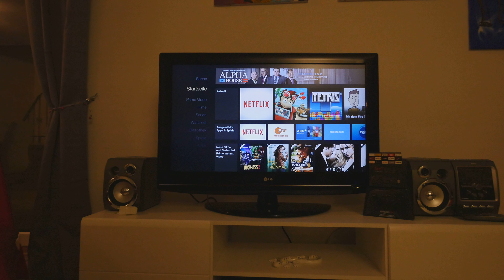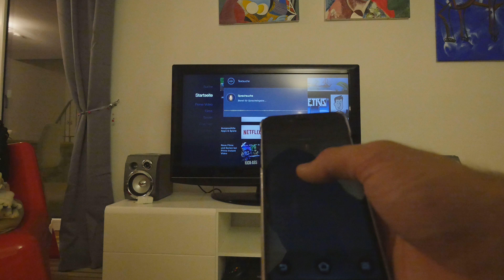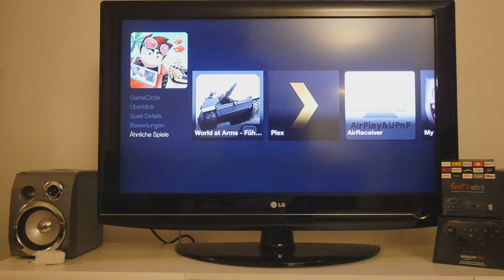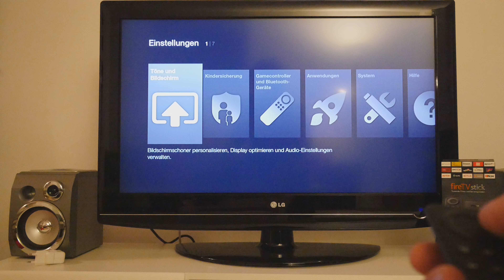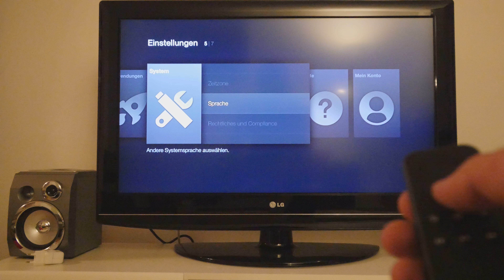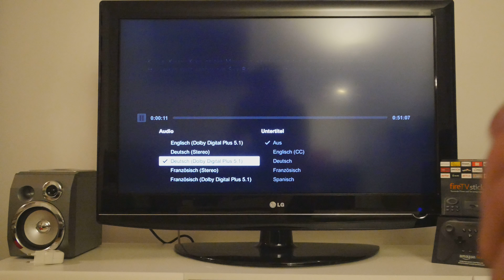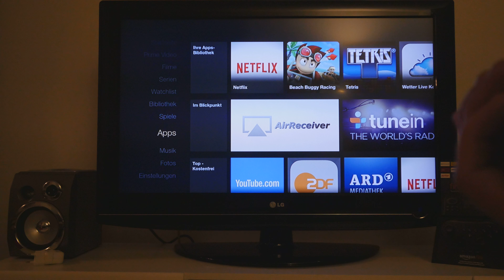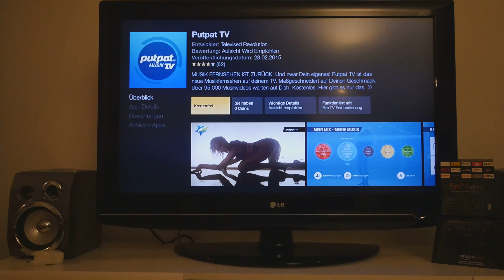Amazon Fire TV Stick Test [4K UHD]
Kaufen - Amazon Fire TV Stick ausführlich ausprobiert. Im Test zeigen wir euch Geschwindigkeit, Grundfunktionen, Gaming Controller und auch Netflix vs. Amazon Prime Video Vergleich.